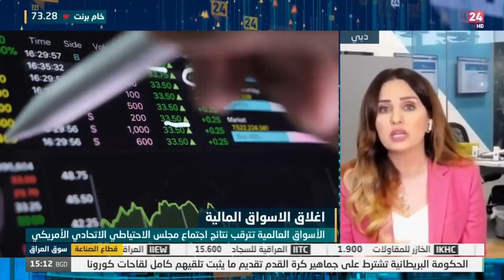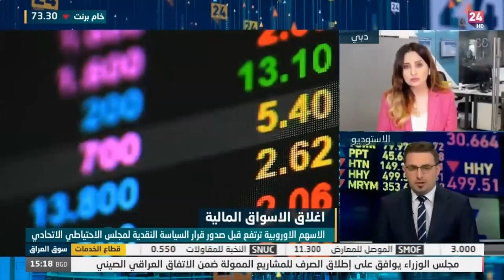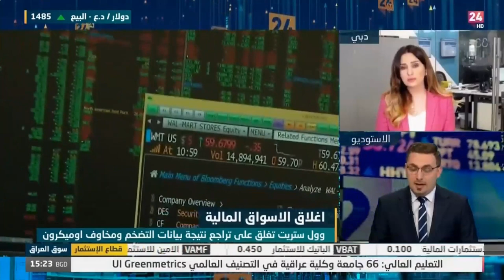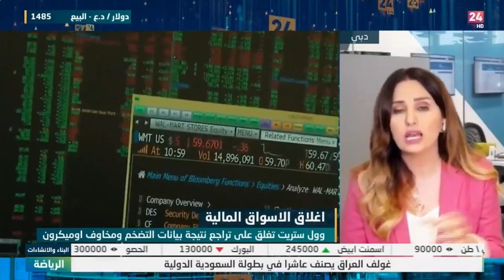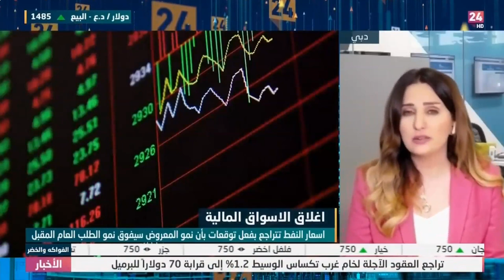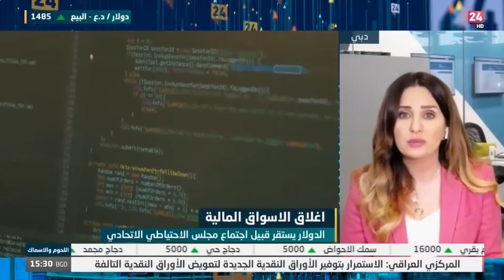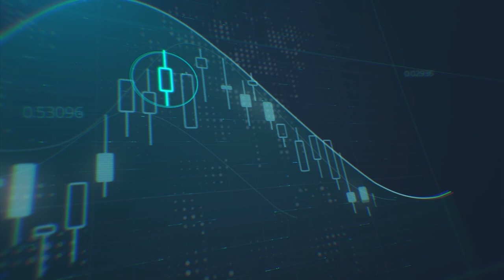ماهو المرتقب من قرارات البنوك المركزية حول العالم ؟